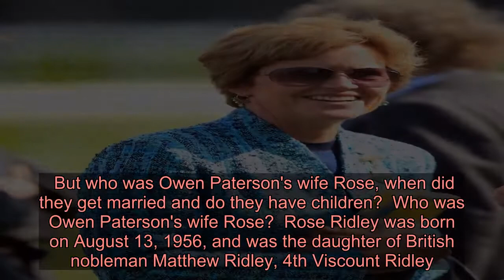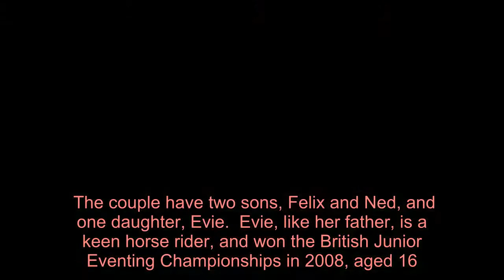Who was Owen Paterson's wife Rose?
OWEN Paterson, Tory MP and ex-Cabinet minister announced that his wife Rose had been found dead in woodlands near their family home on June 24.  But who was Owen Paterson's wife Rose, when did they get married and do they have children?  Who was Owen Paterson's wife Rose?  Rose Ridley was born on August 13, 1956, and was the daughter of British nobleman Matthew Ridley, 4th Viscount Ridley.  She had three siblings - and older sister, younger sister and a younger brother.  When her father died in 2012, his viscountcy succeeded to Rose's only brother, Matthew White Ridley.  Rose has been the chair of Aintree Racecourse since 2013.  Back in March she vowed that the Grand National would come back "bigger and better than ever before" in 2021 after it was forced to be cancelled due to the coronavirus pandemic.  She wrote in a letter to would-be-guests at Aintree: "The Grand National has been with us for nearly 200 years; it has survived world wars, bomb scares and many other vicissitudes and it will be back again next year, bigger and better than ever before."  She completed the 1,000km Mongol Derby in 2011, raising £120,000 for charity alongside her husband, Owen.  She was also a Trustee of the Weston Park Foundation and a former Trustee of the National Museums of Merseyside Development Fund.  When did Owen and Rose get married?  Owen Paterson married Rose in 1980 in Stannington, Northumberland.  They lived near Ellesmere, north Shropshire and also had a house in Drome, France.  The former Tory MP and Secretary of State for Environment, Food and Rural Affairs has said Rose's death came as a "terrible shock" to the family.  Mrs Paterson was found dead in woodlands near their family home in Shropshire on June 24.  He said in a statement: "It is with great sadness that I must inform you that my wife, Rose, has been found dead at our family home in Shropshire.  "Rose and I were married for 40 happy years. She was a wonderful, caring wife, mother and grandmother.  "Her death has come as a terrible shock to us all. I would ask the media to respect the privacy of myself and my family at this extremely difficult time."   Do they have children?  In their 40-year marriage, Rose and Owen had three children.  The couple have two sons, Felix and Ned, and one daughter, Evie.  Evie, like her father, is a keen horse rider, and won the British Junior Eventing Championships in 2008, aged 16.  She has also represented Great Britain three times in the European Eventing Championships.